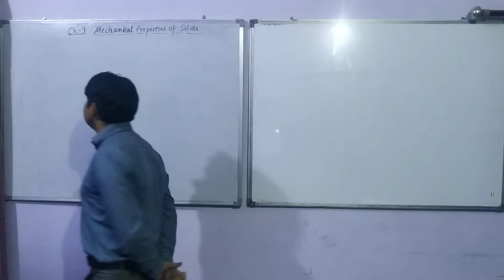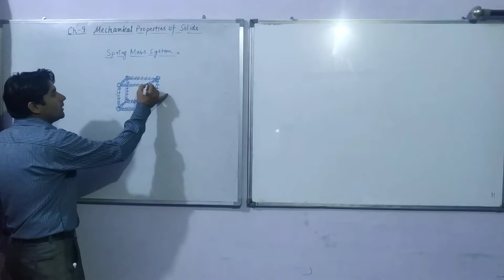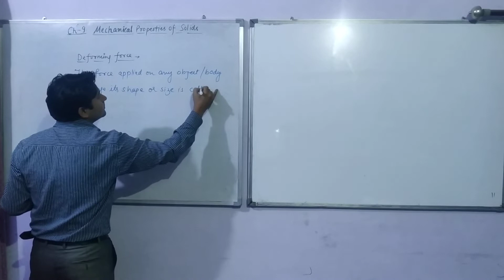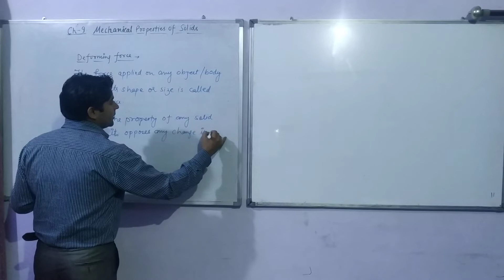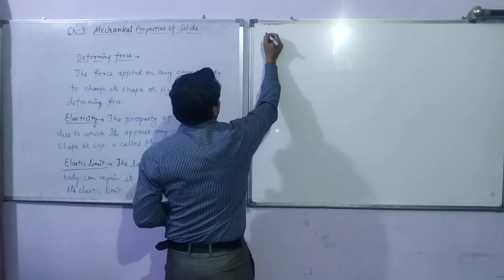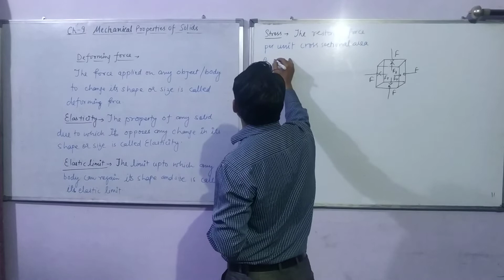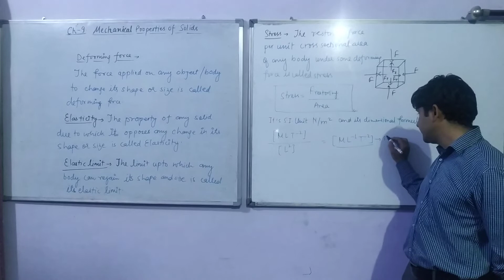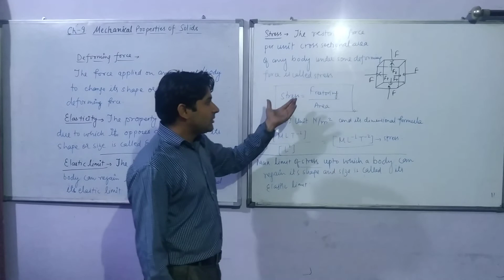Class11th Chapter9 PartI